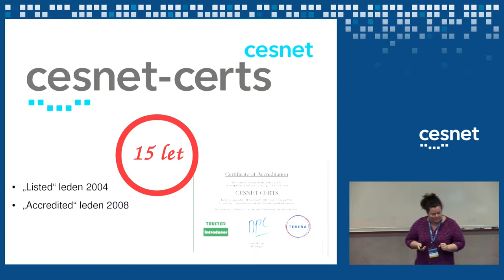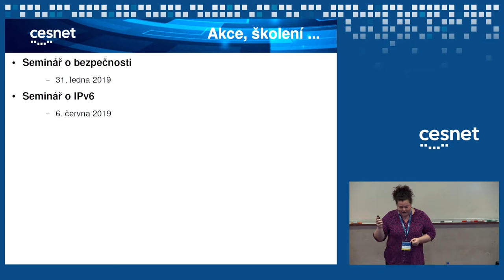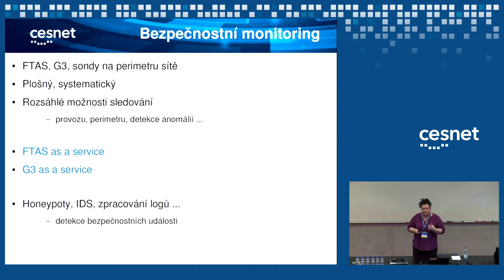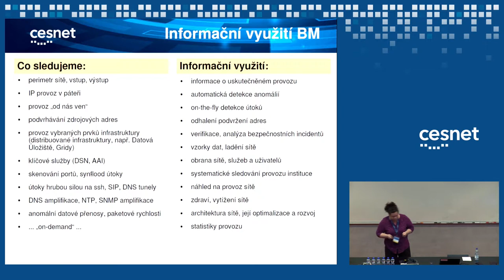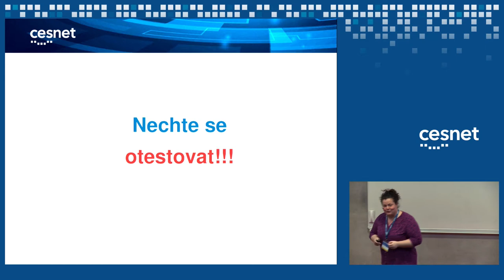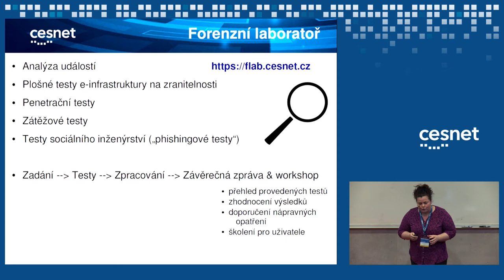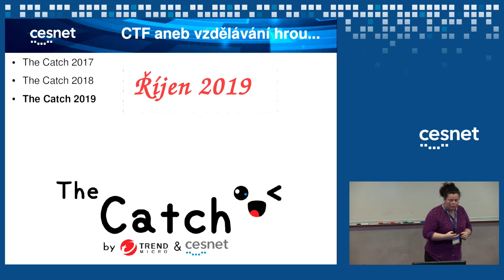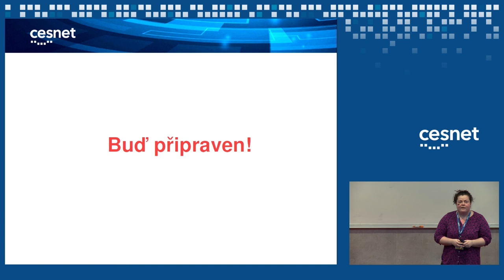Bezpečnost (Andrea Kropáčová)